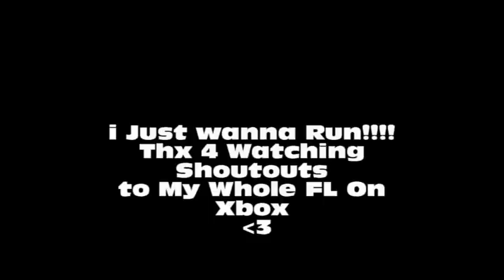My B-Day Minitage -Revz OS- (Srry For bad Quality)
Its My Bday :)  Not Good At Montage Making But hope You Enjoy Anyways
Turned 16 Peace Ill Be On Most of Today If You Wont To Play Hit Me up